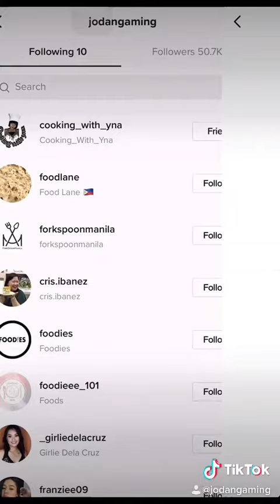Mobile Legends Highlights Clip